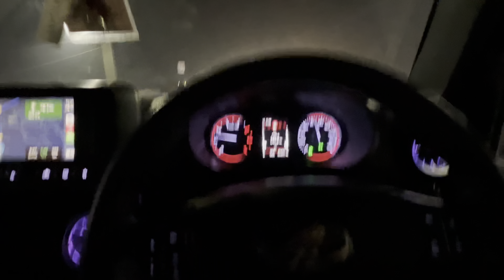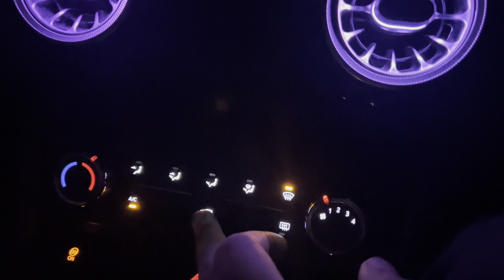Thar Lekar Nikal Liye Snow Mein OFFROADING Krne Ke Liye 😍